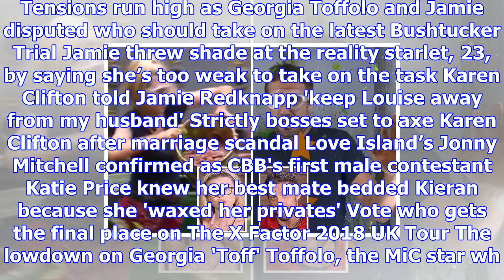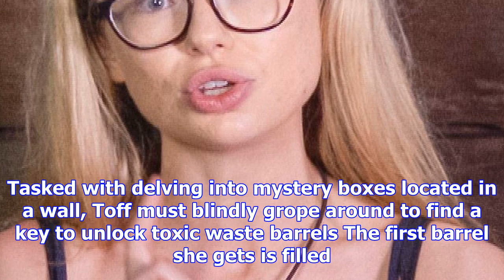I’m a celebrity spoilers: jamie lomas turns on georgia toffolo and says she’s ‘too weak’ to do a tr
I’m a celebrity spoilers: jamie lomas turns on georgia toffolo and says she’s ‘too weak’ to do a trial – but she gets revenge and pours fish guts on him in most disgusting task yet
Tensions run high on tonight’s I’m A Celebrity as Jamie Lomas tells Georgia Toffolo she’s “too weak”...